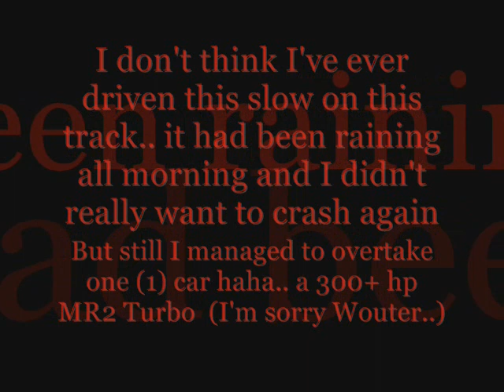Toyota MR2 (SW20) Trackday Zandvoort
Toyota MR2 (SW20)
1992 N/A (3S-GE) T-top
Full leather interior, spare wheel etc. etc.
Koni Yellow, Intrax springs
Prothane bushings
15" OEM wheels + Falken Ziex ZE912